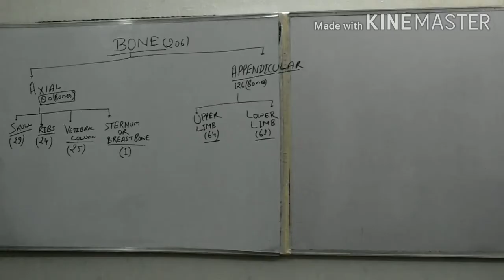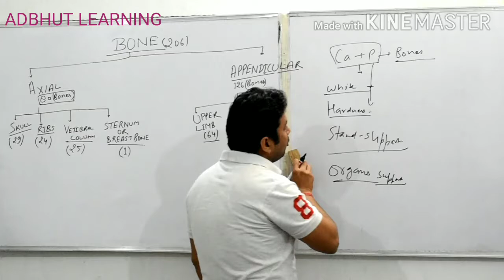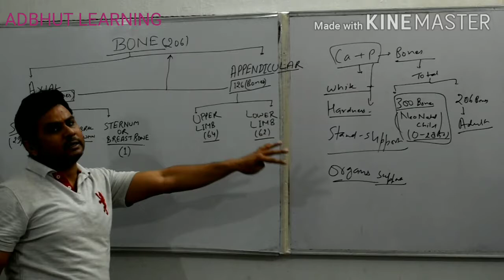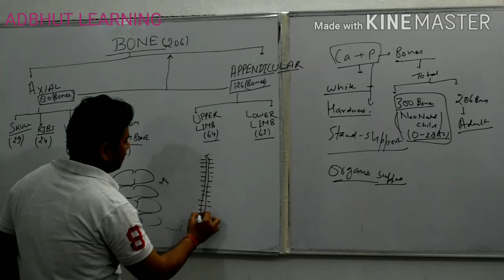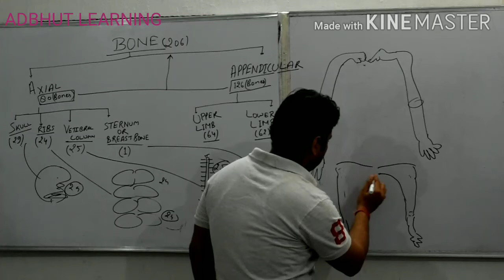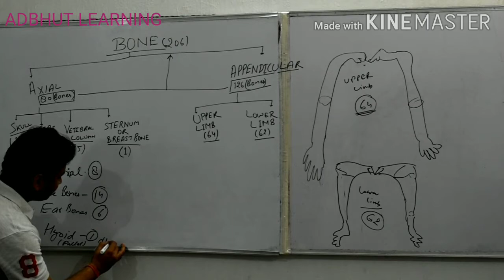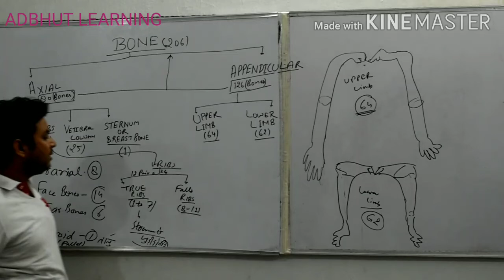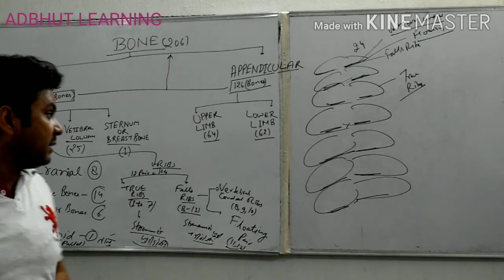BIOLOGY- TYPES OF BONE PART-1 BY SAURABH DWIVEDI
For- UPSC, PCS, RO/ARO, UPSSSC, CTET, TET, KVS, DSSB & ALL OTHER COMPETITIVE EXAMs